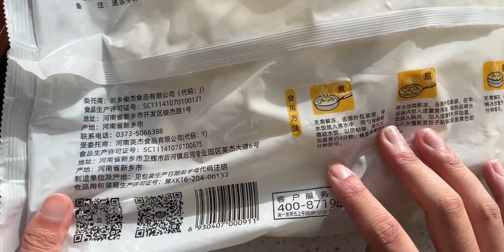隆重吃鲅鱼饺 7.5元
两餐共花费7.5元，共耗时42分钟，味道55分。
BGM覆水
 跟着美食UP主学做菜,生活记录,试吃,一人食,水饺,大餐,Vlog,下厨挑战计划